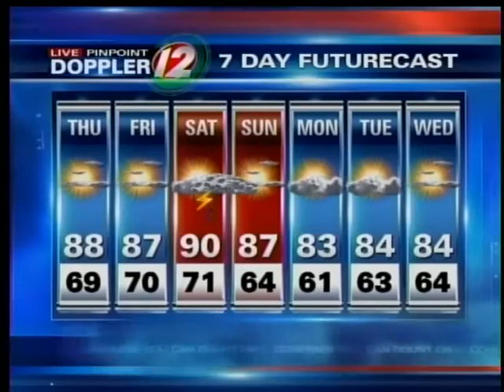Live Pinpoint Doppler 12 7Day Futurecast